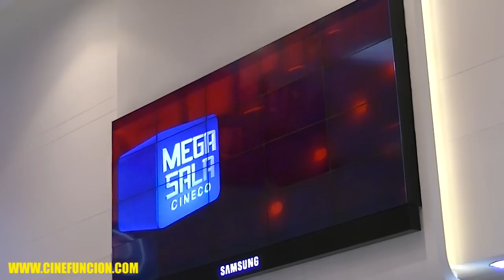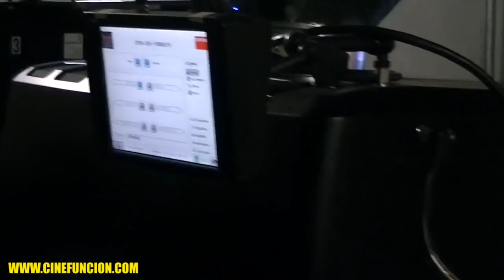MEGA-SALA CINE COLOMBIA - Visita de Cinefuncion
MEGA-SALA CINE COLOMBIA  - Titan Plaza

Realización de la capsula Cinefuncion.com
Director General : Alejandro Sastre C.